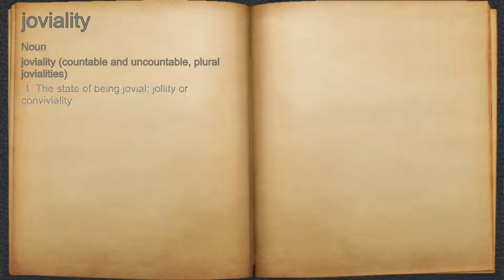What does joviality mean?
A spoken definition of joviality.

Intro Sound:
Typewriter - Tamskp